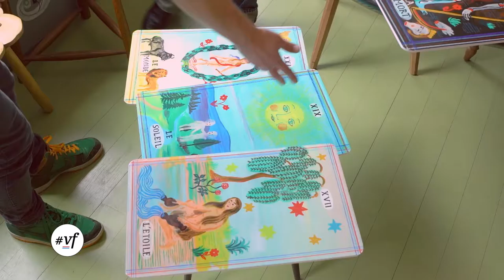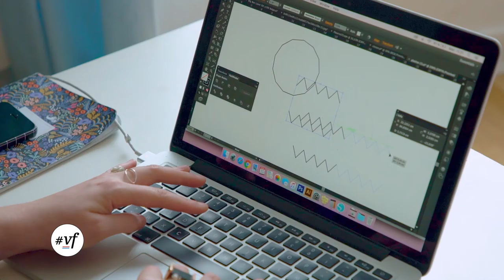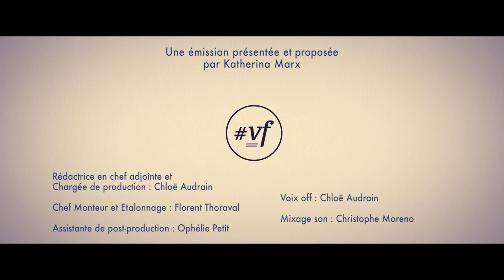VERSIONFRANCAISE S05EM08 - Best-Of Artisanat d'art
Focus : La Passementerie - Yves Dorget
Silhouette : Nathalie Lété
Repérages : Paris Céramique
LaRelève : Charlotte Sagory

• LA BELLE IDEE « APAN Atelier »
• LE LIEU CULTE « L’univers du poète ferrailleur »
• A LA PAGE « Dans les coulisses du Musée du Louvre »
• L’INDISPENSABLE « Les carrelage Lucien Murat »